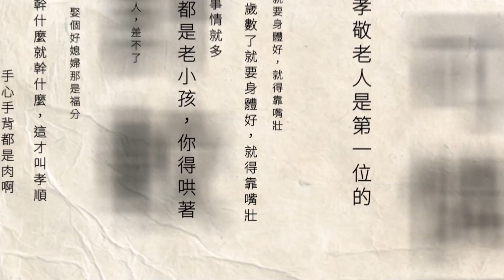基泰協商會火藥味濃！ 特助現身「趕走租客」挨轟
大直房屋塌陷進入第四天，基泰建設今（10）日終於現身，派出總經理特助到受災戶安置的飯店，進行協商事宜，沒想到租客竟被趕出來，讓現場住戶不禁質疑，基泰態度消極。另外，外界分析基泰建設後續的賠償金額，可能超過10億元，對此，基泰總經理馮先勉今日回應，公司調度有80至90億的實力，這次災損最多3億元，不會導致公司財務困難，更不會惡性脫產。